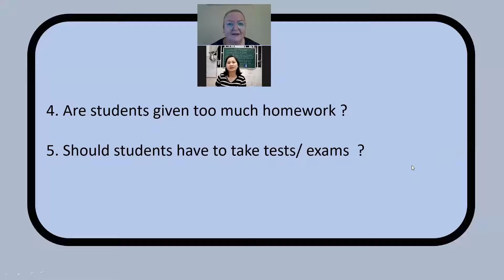4 School part 2#4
Homework is the main part of a student´s life

Private classes
1. Homework Encourages Practice
Homework Teaches Time Management
Homework Opens A Bridge Of Communication
Homework Allows For More Learning Time
Homework Reduces Screen Time

Homework Encourages A Sedentary Lifestyle
Homework Isn’t Healthy In Every Home
Homework Adds To An Already Full-Time Job

I have been following this person .
I"m Steven Bartlett and this is my brand new YouTube channel. This channel will be focused on bringing optimum value and providing a true insight into the mind of a 29 year old CEO. Enjoy.
From a bedroom in Manchester, this university drop-out built what would become one of the world’s most influential social media companies when he was just 21 years old, before taking his company public at 27 with 'current market valuation of £300M+'
Steven acts as a speaker, investor, author and content creator, hosting Europe’s most downloaded Business podcast, ‘The Diary of a CEO’.
Steven recently released his debut book ‘Happy Sexy Millionaire’ which was a number 2 Sunday Times best seller it’s opening week.
He is widely considered one of Europe’s most talented and accomplished young entrepreneurs and philosophical thinkers.